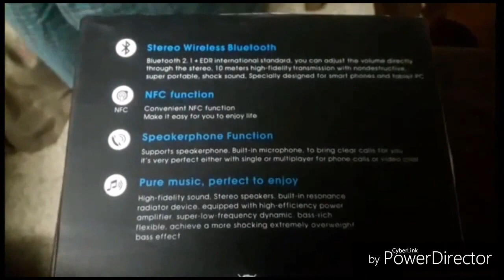How to disassemble BOSE -Soundlink-BE8-Bluetooth audio player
Bose